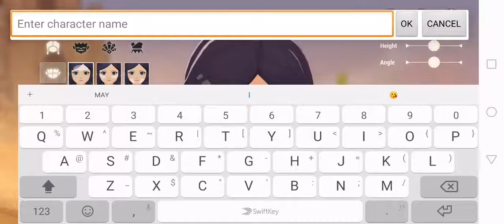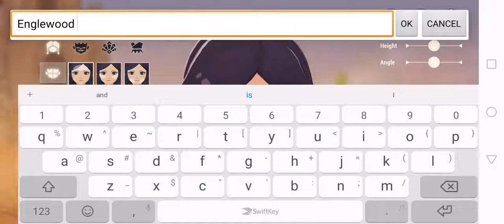Dawn of Isles walkthrough Part 1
Andriod game MMO.
Dawn of Isles
One of the best andriod game with good graphics and great story line.